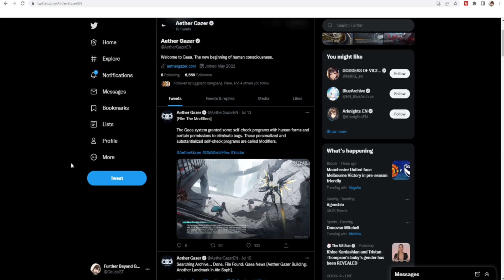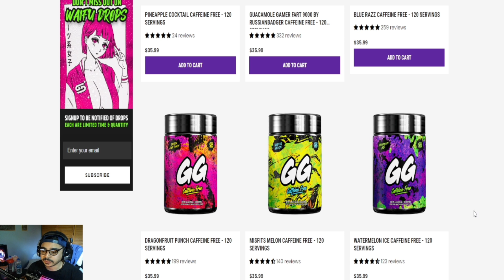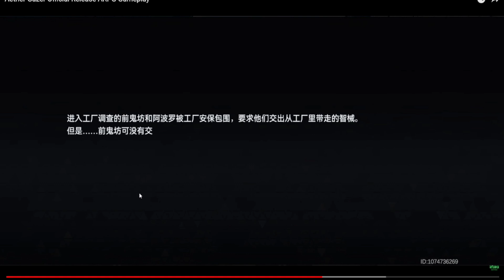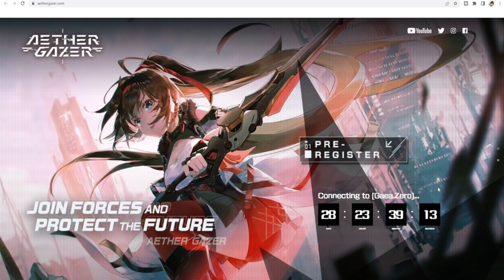AETHER GAZER Global PRE-REGISTER + RELEASE COUNTDOWN!?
So in today's video I wanted to talk about Aether Gazer that we know will be releasing globally but they just updated their official website to have a pre-register and another countdown that could be leading to an official release possibly?